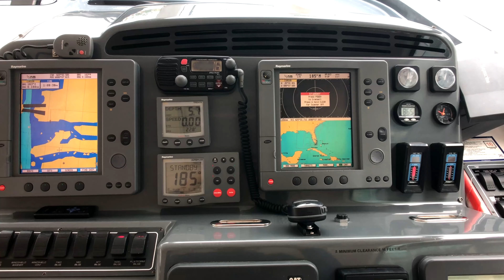2003 Tiara 4400 Sovran Very Clean w/twin Cat C-12 Diesels (870hrs) **Sunny Isles Beach**